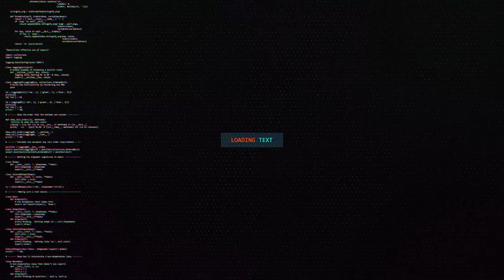MADAXWAYNE MUUSE BIIXI AYA MANTA KU QABILAY MADAXTOYADA WIIL QOYSKISI KU WAAYAY DUUFANADI